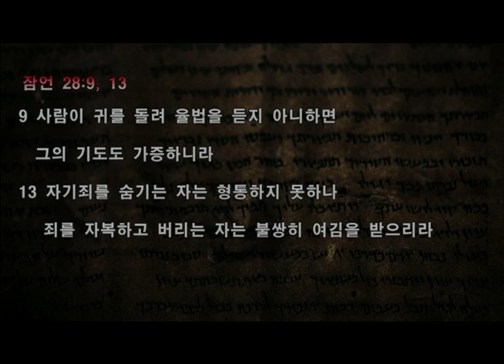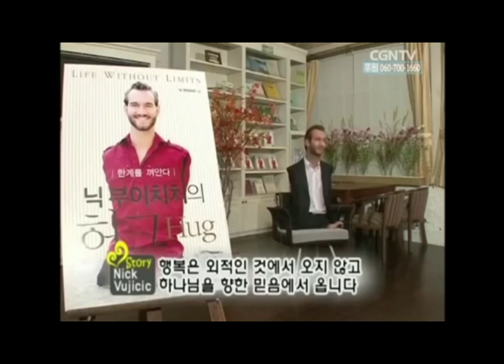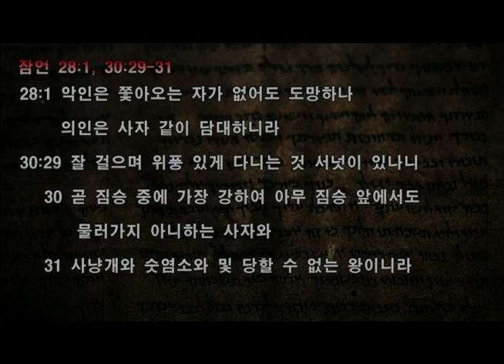19/08/04 귀한 만남-기도